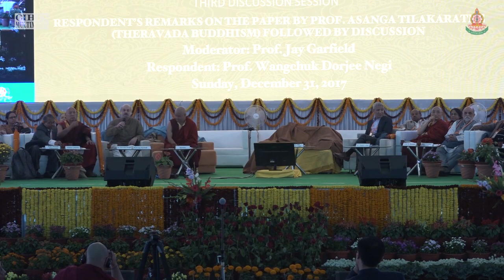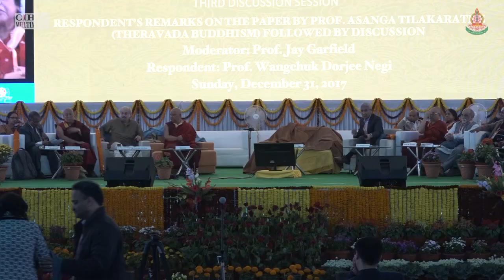18 INTERNATIONAL CONFERENCE ON MIND IN INDIAN PHILOSOPHICAL SCHOOLS OF THOUGHT AND MODERN SCIENCE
Title: Respondent’s Remarks on the paper by Prof. Asanga Tilakaratne (Theravada Buddhism) followed by discussion

Respondent: Prof. Wangchuk Dorjee Negi
Moderator: Prof. Jay Garfield

DAY TWO (AFTERNOON) THIRD DISCUSSION SESSION  02:00 to 02:30 PM